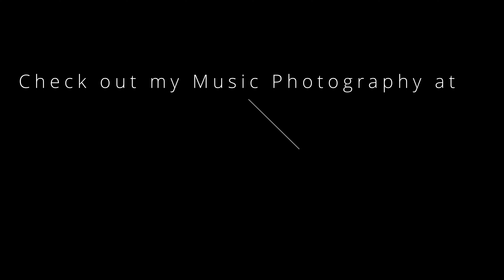Skylite Fun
Skylite Fun - first video with my Photography Graphics